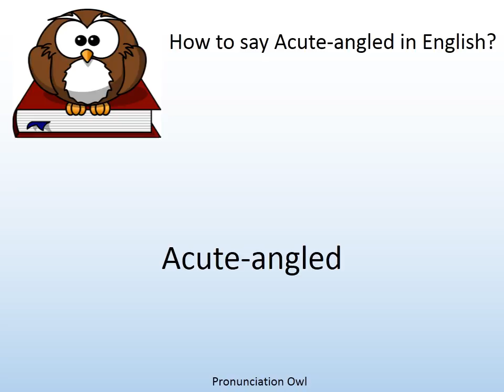How to say Acute-angled in English? - Pronunciation Owl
How to say Acute-angled in English? Learn the pronunciation of Acute-angled!